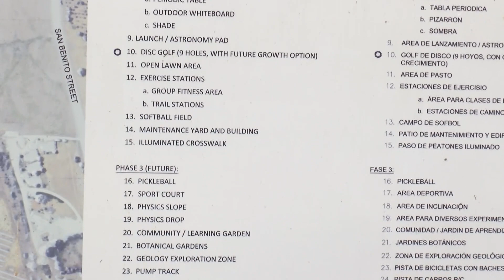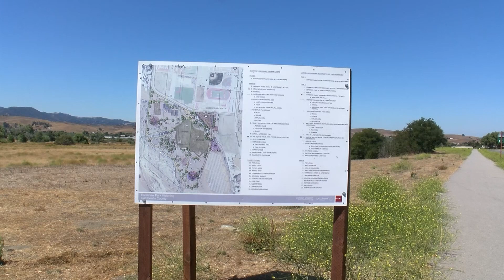Hollister secures more funds for new 47-acre park